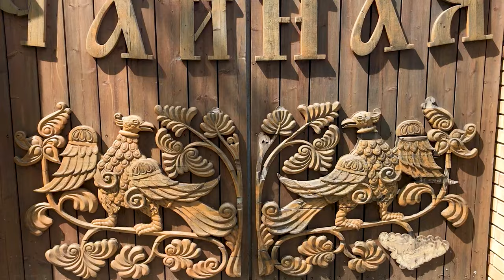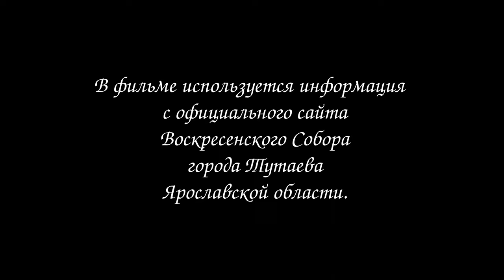Воскресенский Собор. Тутаев. Ярославская область.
Построен он на Борисоглебской стороне. Город до 1918 года назывался Романов-Борисоглебск. Собор построен в традициях ярославского храмового зодчества и впечатляет своими размерами и убранством, как внутренним так и внешним. Строился он с 1652 — 1675 годы.
❗Resurrection Cathedral. Tutaev. Yaroslavl region.
It was built on the Borisoglebskaya side. The city until 1918 was called Romanov-Borisoglebsk. The cathedral was built in the traditions of Yaroslavl temple architecture and impresses with its size and decoration, both internal and external. It was built from 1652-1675.

⚠️ HOW TO PROPERLY USE MY MUSIC:

You are free to use Sad and Emotional Piano | Sad Piano (EVEN FOR COMMERCIAL USE ON SOCIAL MEDIA AND MONETIZED VIDEOS), but you must include the following in your video description (copy & paste):

Sad and Emotional Piano | Sad Piano by Alex-Productions |
youtu.be/BcfsTy7FD_c